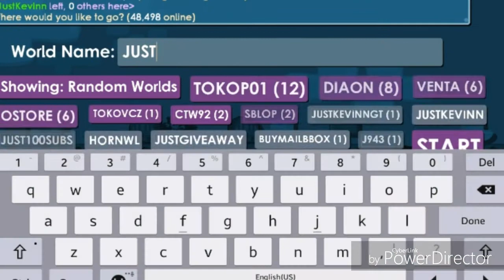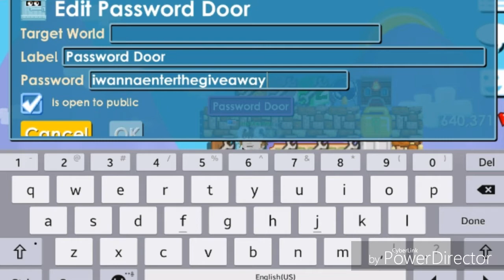Growtopia || 100 Subs Giveaway Announcement !!!